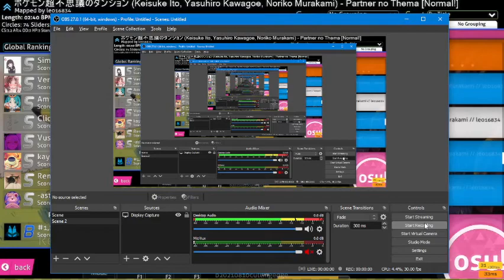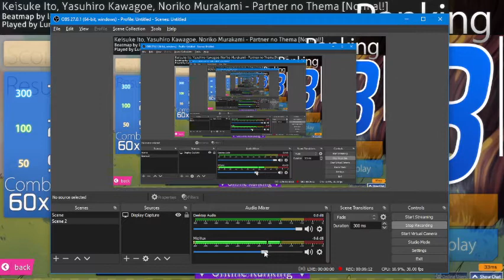Recording Test - Osu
I seriously gotta learn to pay better attention to approach circles...

//Links//
Osu Beatmap Used: